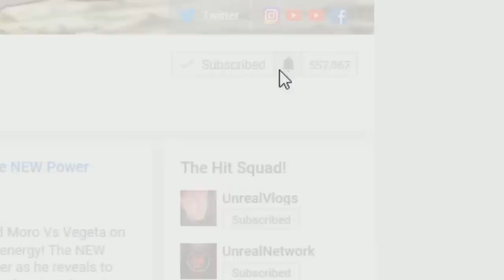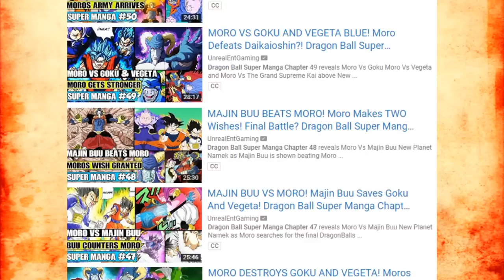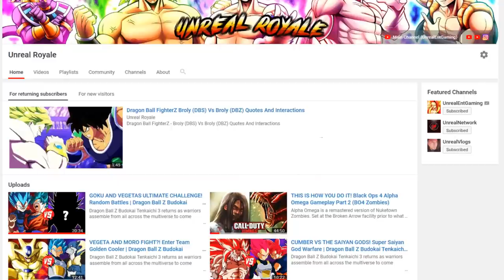GOKU RETURNS TO EARTH! Moro Enters The Battle! 17 Vs 73! Dragon Ball Super Manga Chapter 57 Review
Dragon Ball Super Manga Chapter 57 reveals Moro and his goons battling our heroes on earth as Gohan, Piccolo, Tien, Yamcha, Android 17 and Android 18 along with the Galactic Patrol battle to protect earth while Goku continues the search to find his way back home! With our heroes in action, Moros men look to ravage the earth with our heroes standing to protect it! While Android 17 defeats 73, Moro finally steps down onto the battlefield as he is now ready to battle our heroes! Will we see a Majin Buu return for a Majin Buu Vs Moro Rematch at some point on earth? Will we see Mastered Ultra Instinct Goku Vs Moro? Yardrat Vegeta Vs Moro? Will Moro continue to get even stronger after battling our heroes to the points of even becoming stronger than both Goku and Vegeta combined? Stronger than Ultra Instinct? Are we going to see an in-depth battle involving Gohan Vs Moro? Piccolo Vs Moro? Android 17 Vs Moro? Yamcha Vs Moro?

🔹 MOROS ARMY VS THE Z-FIGHTERS! Piccolo And Gohan Vs 73! Dragon Ball Super Manga Chapter 56 Review

🔹 WHIS REVEALS ANGEL MERUS! Vegetas NEW Power On Yardrat! Dragon Ball Super Manga Chapter 55 Review

🔹 WHIS KNOWS OF MERUS VS GOKU! Moro Watches Gohan Vs 73! Dragon Ball Super Manga Chapter 54 Review

🔹 GOKU CANT USE ULTRA INSTINCT! The Yardrats Train Vegeta Dragon Ball Super Manga Chapter 53 Review

🔹 MERUS KNOWS ULTRA INSTINCT! Vegetas New Ability Revealed! Dragon Ball Super Manga Chapter 52 Review

🔹 GOKU WANTS ULTRA INSTINCT! SSJ3 Goku Trains With Merus! Dragon Ball Super Manga Chapter 51 Review

🔹 MOROS WISH REVEALED! Moros Army Vs Goku And Vegeta! Dragon Ball Super Manga Chapter 50 Review

AlejandroDB